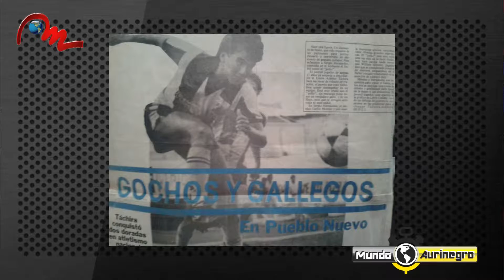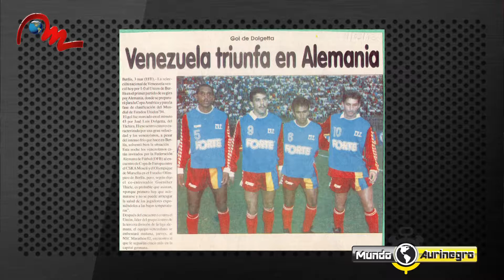Sergio Pollo Hernández exjugador del Deportivo Tàchira en Mundo Aurinegro TV